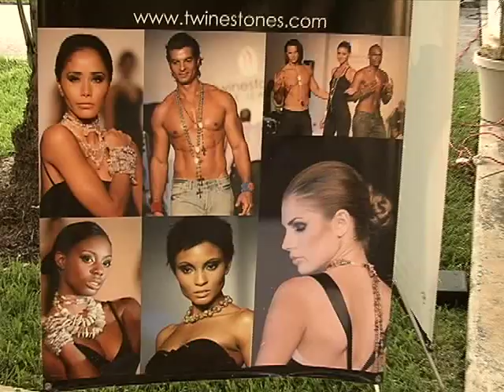FASHION WEEK MIAMI BEACH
Grabación y Edición realizada por Gerquepi